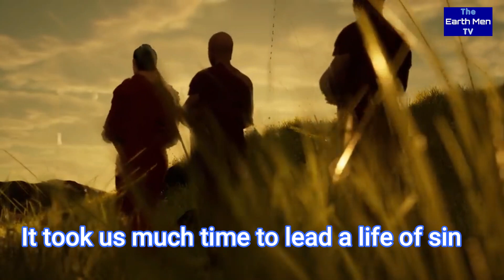A Monk Sings The Song Thanks To Buddha Like Singer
The song"Thanks To Buddha"

Thanks to the Buddhas teachings
We learn to love  each other
Thanks to holy peacemaker
The sun beautifies new spring
Thanks to temple bell rythm
All dusks seem to be lasting

It took us much time to lead a life of sin
We're out for our own calm, and out of trouble
How nicely The Buddha gives shelter to our lives!
Even evildays, always Morning
Star leads us to brighter bath far from dark

Let's make our belief lightened
And bring every one closer.